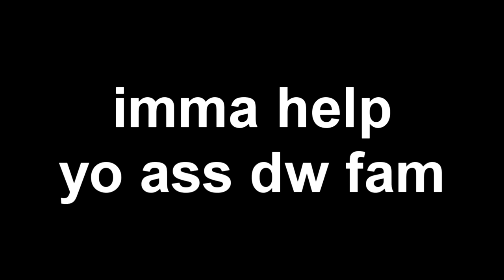How To Win The Tsuki RC!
I try way too hard to be funny I'm so sorry.